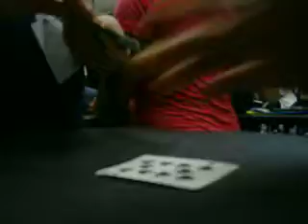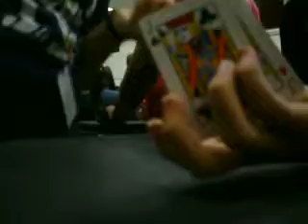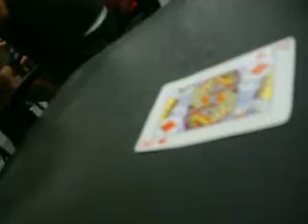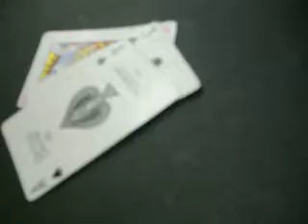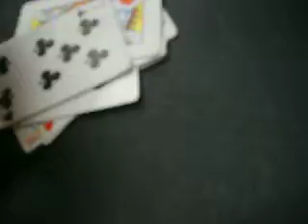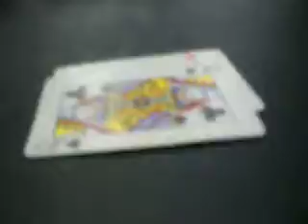3rd to last day of school.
Us in the band hall playing ERS or as i like to call it Rat Srcew!!